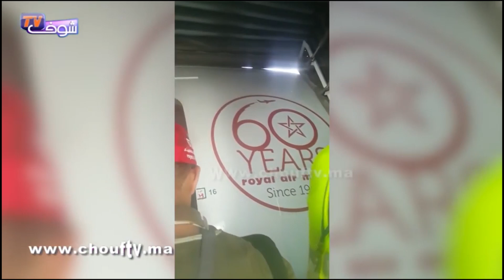خبر اليوم : هكذا كانت الأجواء بمطار محمد الخامس قبل رحلة الجماهير إلى أبيدجان لتشجيع الأسود